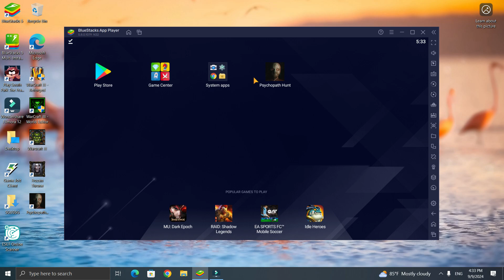PSYCHOPATH HUNT RELEASE 1.0 OLD HORROR GAME ROOM PC EMULATOR ESCAPE ON EXTREME MODE